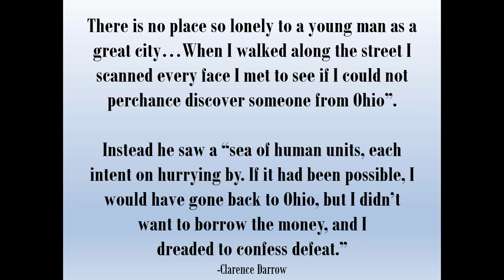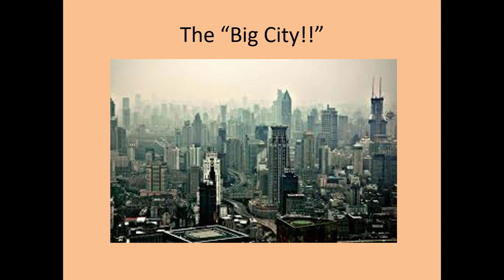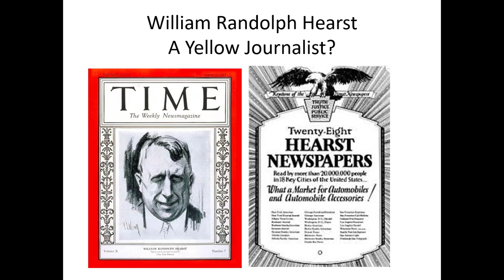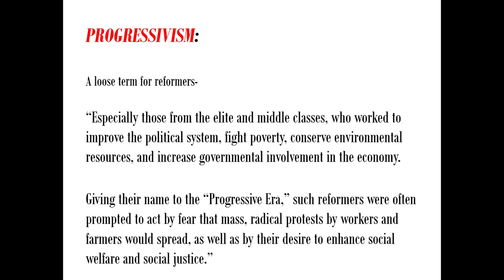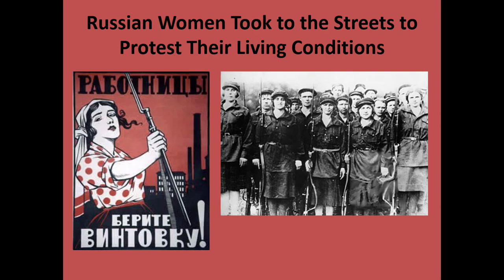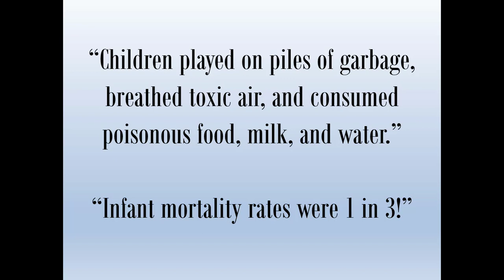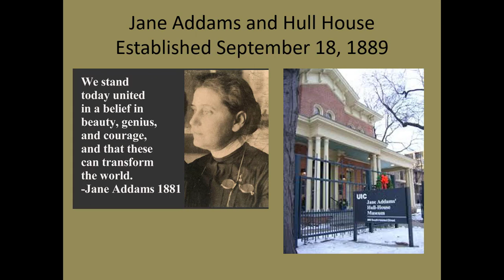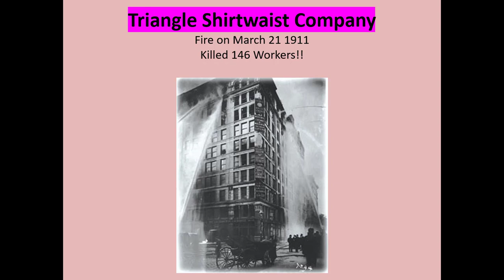Ch 19 CivsInferno Complete